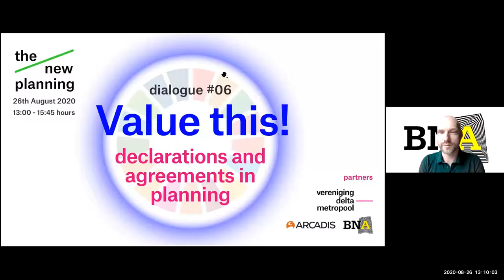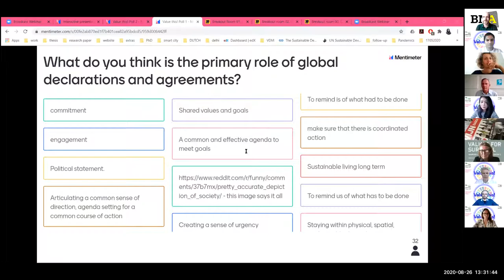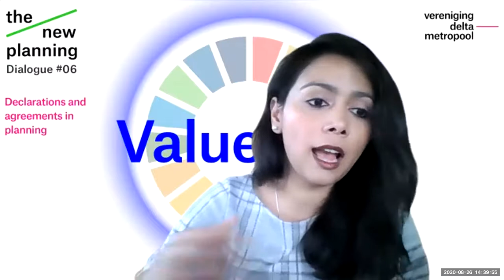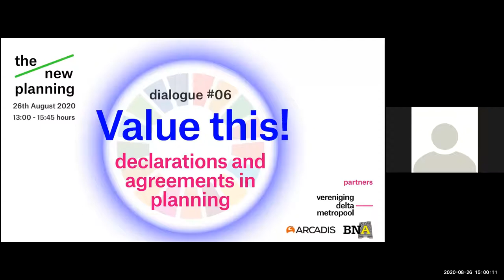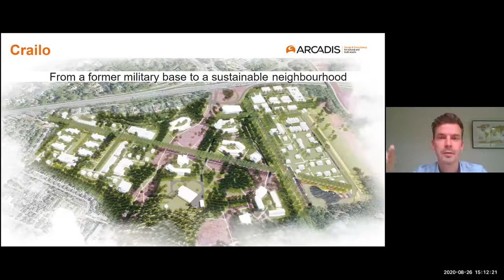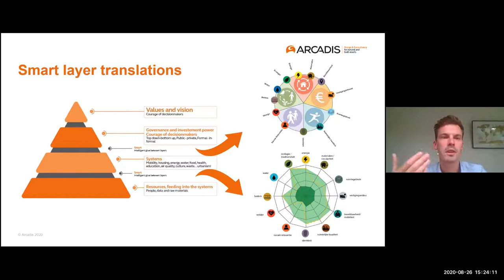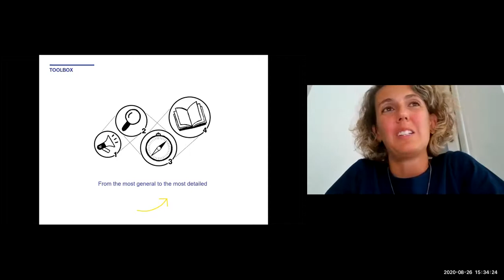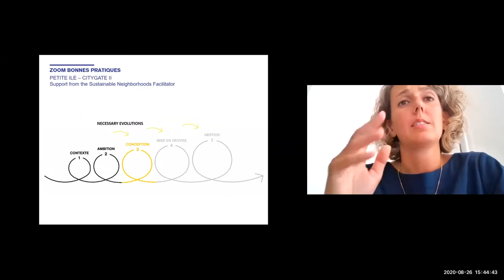Value This! Declarations and Agreements in Planning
'VALUE THIS!' is a master class as part of the 'The New Planning Dialogue' organized by Vereniging Deltametropool in collaboration with BNA International and Arcadis. We take the opportunity of a digital set up to look at global agreements and their growing importance guiding planning systems as well as project implementation. Also, to discuss the role of values in planning with some examples from practice.